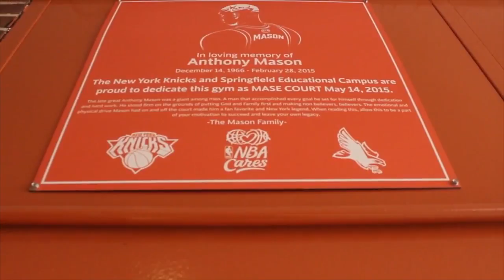RFRT Anthony Mason Jr. talks Family On Three Charity/ working with the youth